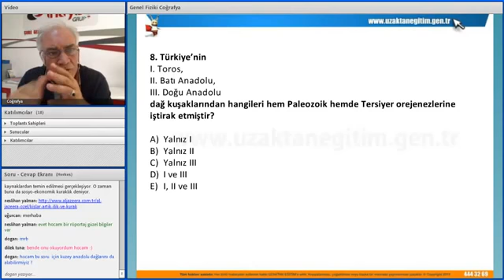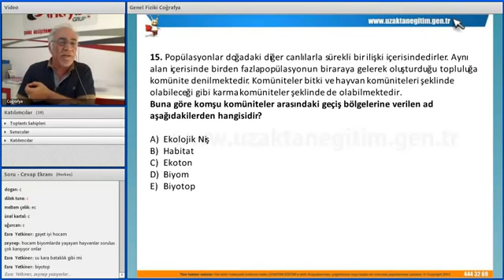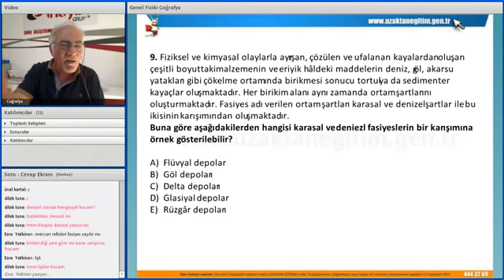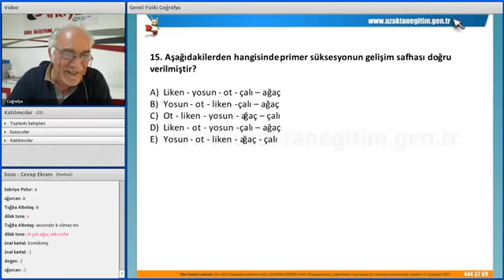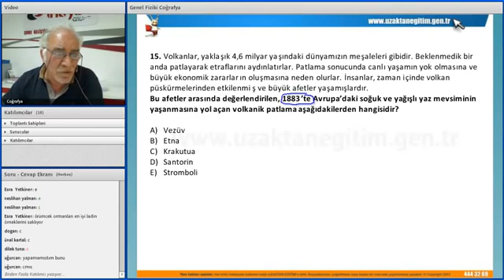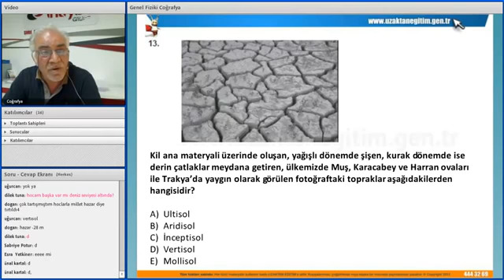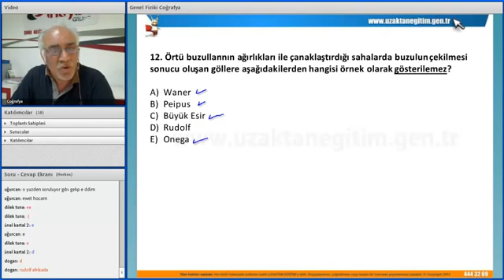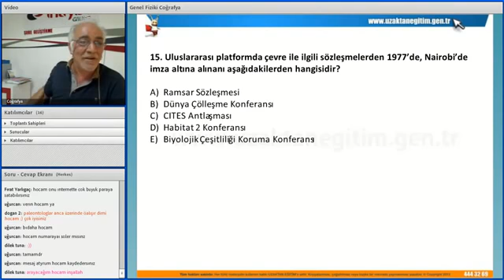2014 ÖABT Coğrafya Soru Çözümü II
Her türlü soru görüş ve isteğiniz için çekinmeden Yrd Doç Dr. Selçuk Beşir DEMİR'e; E- posta: Facebook üzerinden online kpss ders ...

İzmir Bilim Akademi tarafından hazırlanan Türkiye Geneli Deneme Sınavları her ay uygulanacaktır. Sınavlar Genel Yetenek - Genel Kültür Eğitim ...

İzmir Bilim Akademi tarafından hazırlanan Türkiye Geneli Deneme Sınavları her ay uygulanacaktır. Sınavlar Genel Yetenek - Genel Kültür Eğitim Bilimleri Öğretmenlik...

2014 ÖABT Coğrafya Soru Çözümü II

2014 ÖABT Coğrafya Soru Çözümü II